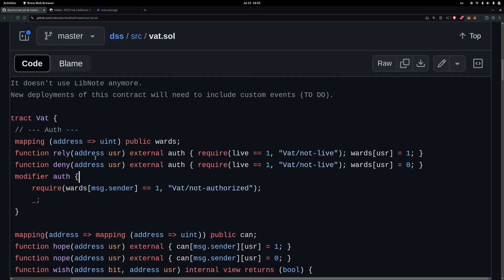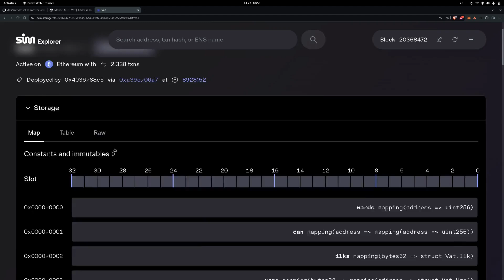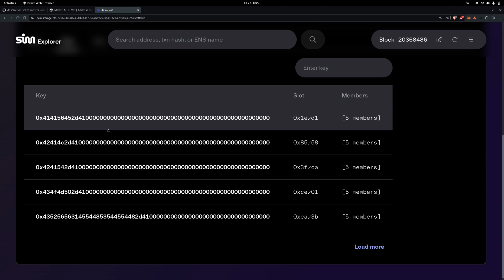Website to view smart contract storage layout and data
evm.storage is a helpful website to view storage layout and state variable data for smart contract deployed on mainnet.